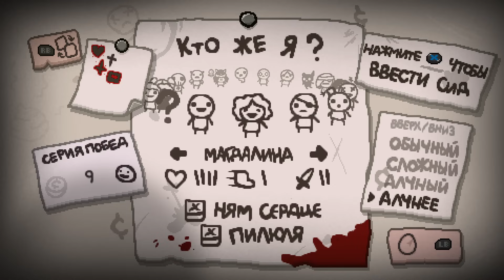Гайд-Прохождение Айзека - Эпизод 066 - Очень сильный Меч Духа в Гриде